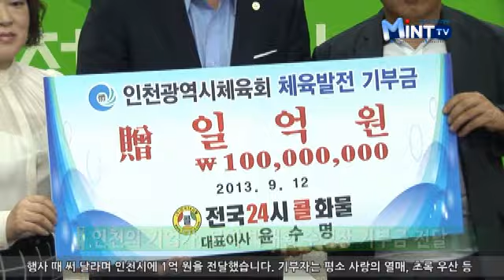인천 '문학 박태환 수영장' 기부금 1억 전달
인천의 한 기업 대표가 2014년 인천아시안게임의 수영 경기장인
'문학 박태환 수영장' 개장 행사 때 써달라며 인천시에 1억 원을

기부자는 평소 사랑의 열매, 초록 우산 등을 통하여 매월 정기적으로
기부하고 있는 ㈜전국 24시 콜 화물 윤수명 대표 이사입니다.

윤 대표는 '우리나라 최초의 올림픽 수영 금메달리스트 박태환 선수가
2014 인천 아시안게임에서도 멋진 활약을 기대할 수 있어 뜻 깊게
생각한다'며, 기부금이 문학 박태환 수영장 개장 기념행사에 잘 사용되기를
희망했습니다.

이에 송영길 인천시장은 '이번 행사를 통하여 시민들과 수영 꿈나무
선수들에게 희망과 용기를 줄 수 있어 기쁘다'며 감사의 뜻을 전했습니다.

문학 박태환 수영장은 오는 10월 14일 개장식을 열고 인천에서 14년 만에
개최되는 전국체육대회의 경기장으로 활용됩니다.
인천시는 이번 전국체육대회를 통해 인천의 발전상과 내년에 열리는
인천아시아 경기대회 개최를 널리 알리겠다는 방침입니다.